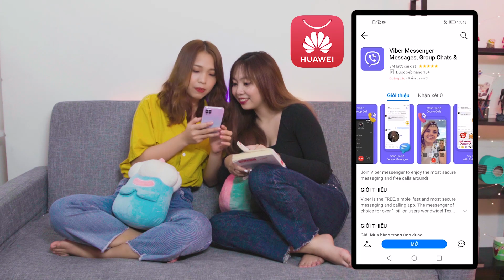Huawei Nova 7i nhìn là muốn chi